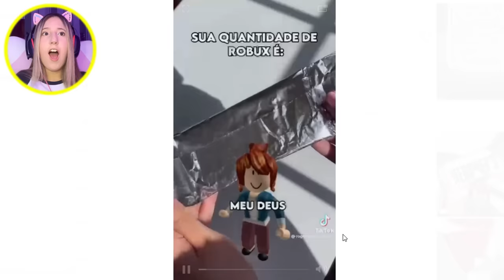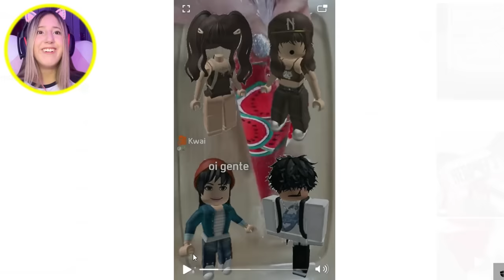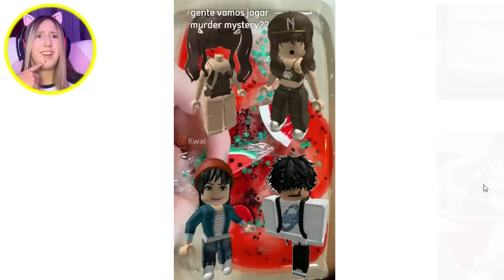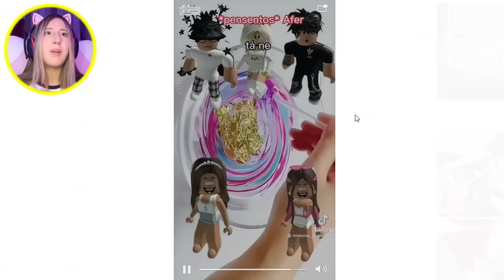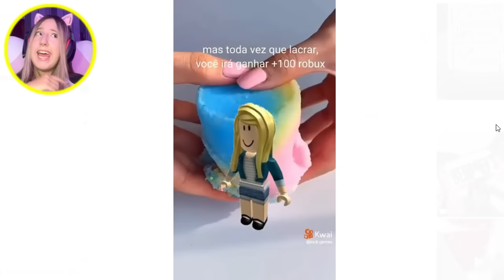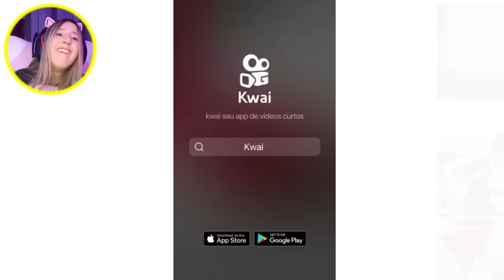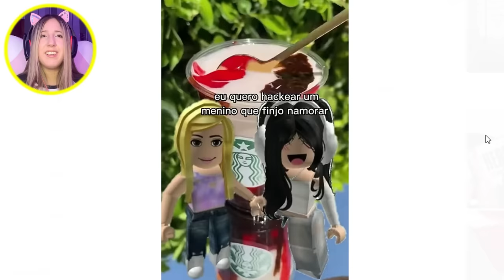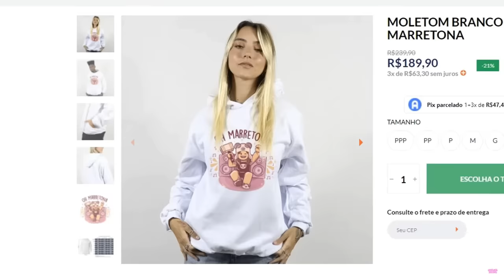As HISTORINHAS DE ROBLOX não param...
NatashaPanda😊